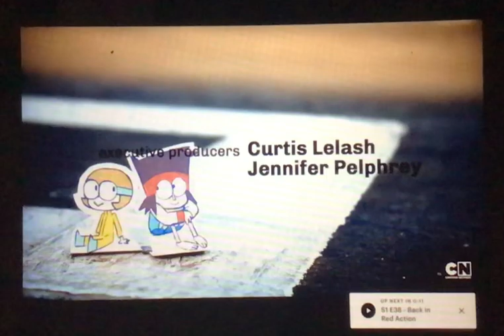OK K.O.! Let’s Be Heroes Season 1 Episode 37 We Got Hacked Credits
I do not own this. Again, sorry for the bad quality.